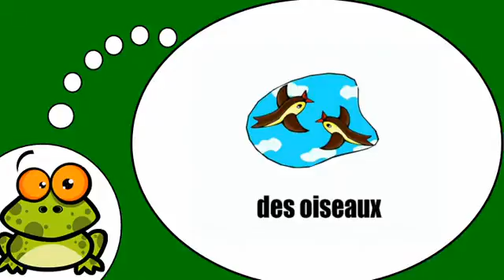Ucam Francuski # Les animaux = Vol 2